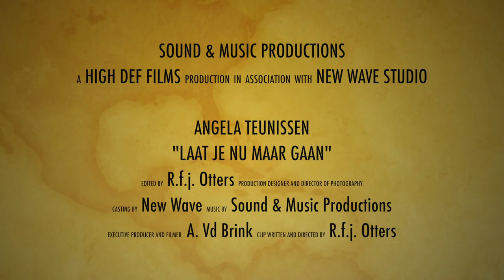Angela Teunissen - Laat je nu maar gaan (Officiële videoclip)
Zang: Angela Teunissen
Sax: Arno Teunissen
Muziek tekst & Productie: Roy Otters
Chipopname : Sound & Music Productions apeldoorn